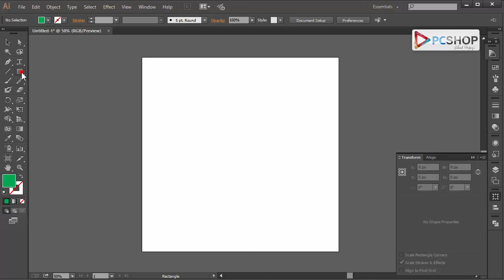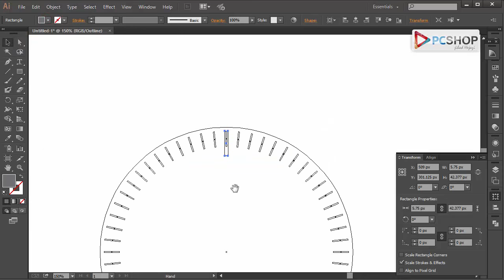1 minute tutorial: illustrator for beginners (clock shape)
adobe illustrator tutorial for beginners, how to draw simple shapes within a minute or so ..